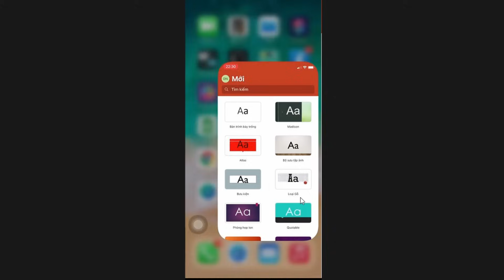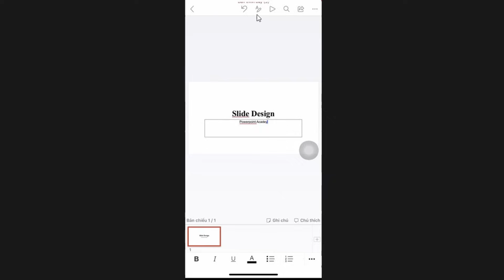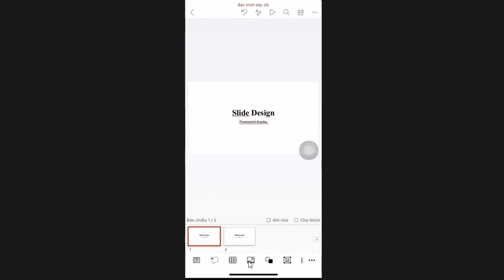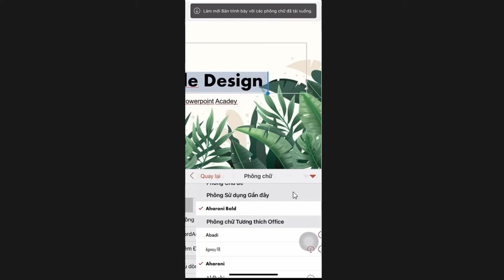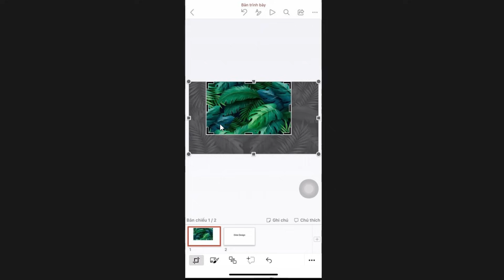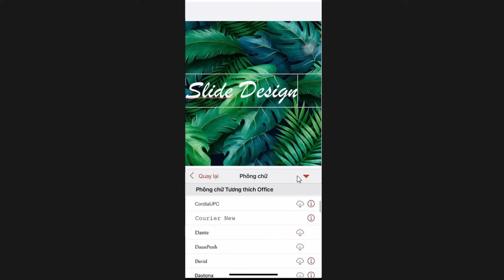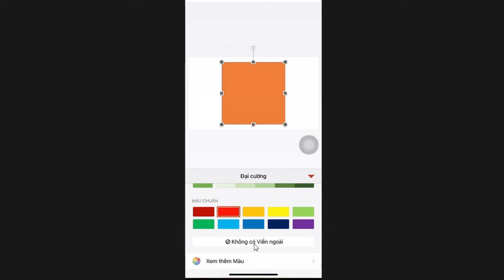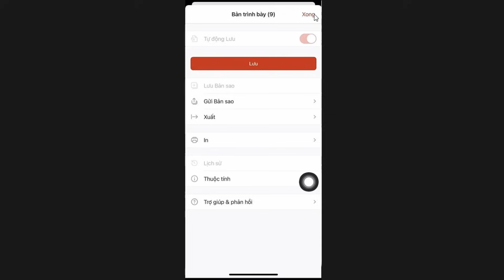Hướng dẫn làm Slide PowerPoint bằng Điện Thoại // Nguyễn Ngọc Dương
Làm thế nào để tự tạo và thiết kế slide Powerpoint thuyết trình chuyên nghiệp trên điện thoại của bạn. Có thể đây là cách mà ít người sử dụng, tuy nhiên một số trường hợp bạn không có máy tính thì giải pháp tối ưu cho các bạn sẽ phải sử dụng chính chiếc điện thoại thông minh để tạo ra các bản Slide chuyên nghiệp. Trong video này mình sẽ cùng với các bạn tìm hiểu một số tính năng mới của Powerpoint trên điện thoại ngay bây giờ nhé!